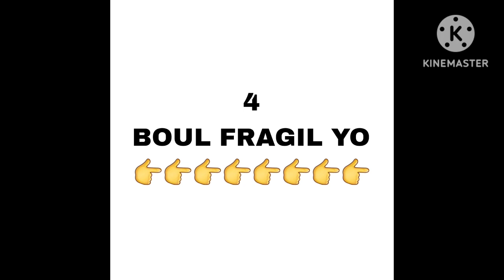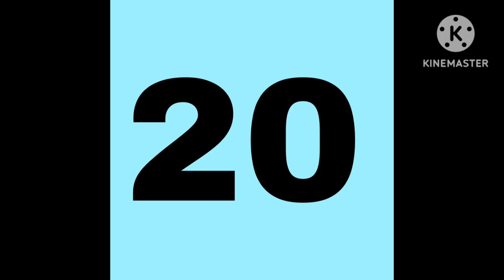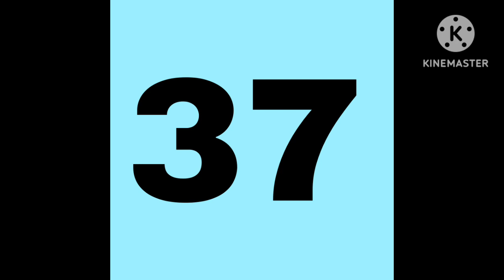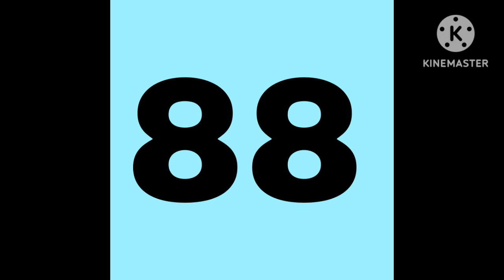Aswèa krazebank bingo🔥89Ny🔥florida